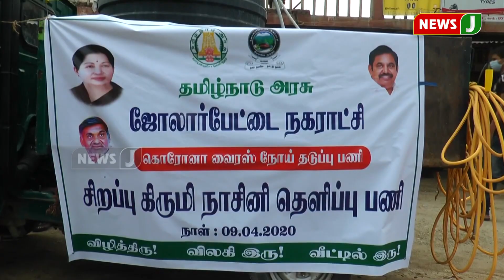உயிர்களை காப்பாற்றும் எண்ணத்தில் முதலமைச்சர் நடவடிக்கை - அமைச்சர் கே.சி.வீரமணி